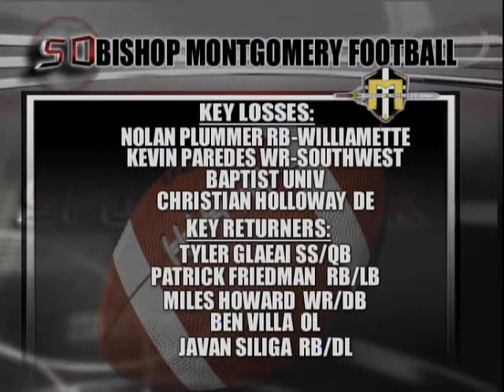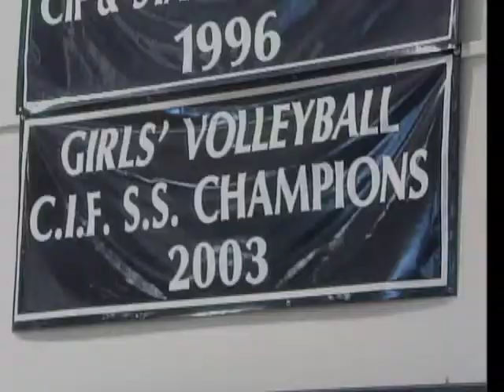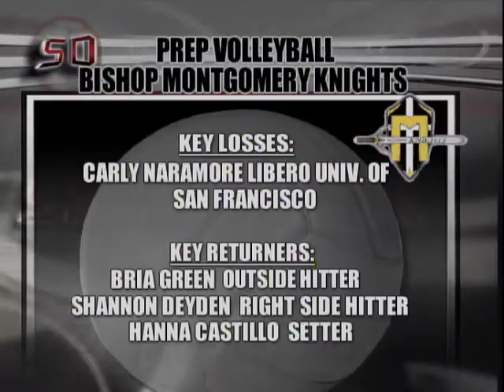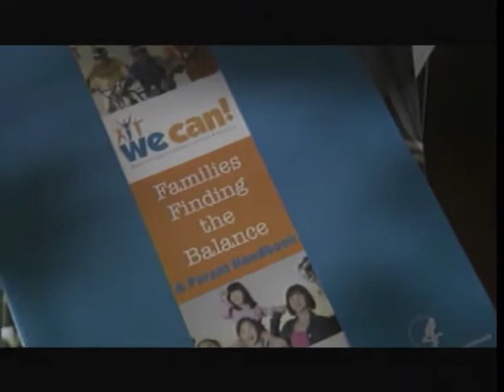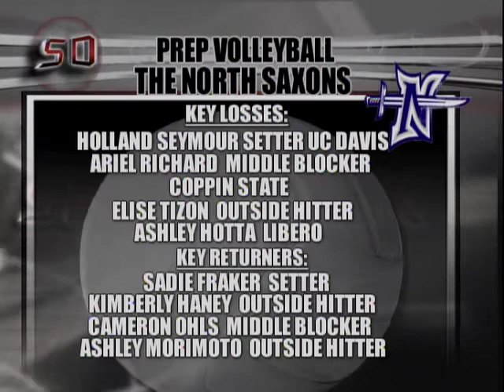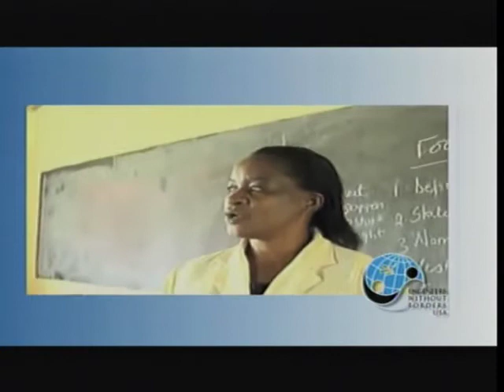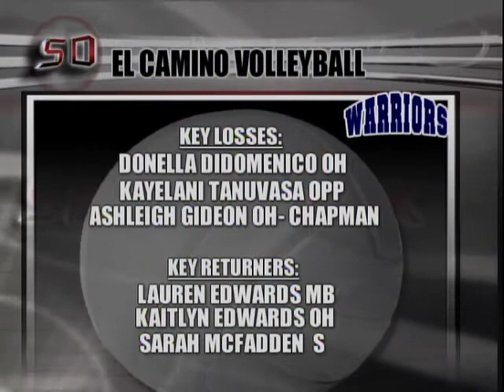The Sportsdesk 30.11 - Torrance CitiCABLE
Check out your Torrance sports scene on The Sportsdesk, hosted by Bonnie Prickitt.  Get the stories and scores from CitiCABLE's team of reporters covering all the Torrance High Schools, El Camino College and more!

Previews of Bishop Montgomery football, plus Del Rey and Pioneer Leagues and El Camino College Girls Volleyball!